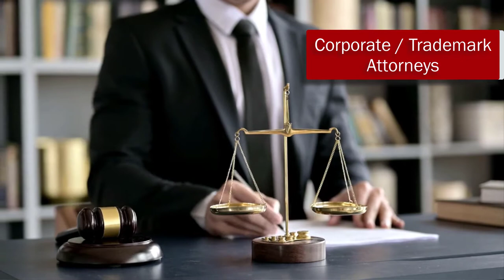Brief Introductions about Trademarks, Copyright, Patent, and Trade Secret | LawSikho IPR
Brief Introductions about Trademarks, Copyright, Patent, and Trade Secret

Do you have a brilliant new concept, have you composed a song, designed or own a product or any sort of original work and have fear that somebody will steal it from you when you launch it in the market. Then I must say your fear is true, wait till you can protect it with the help of IPR laws under patents, trademarks and copyrights.

When it comes to property people only think tangible property such as real estate property (buildings, houses, etc), personal property (jewellery, gold, silver money), but your concept, design, literacy work, songs and many other things are also considered as property or more specifically intangible Property. These properties also need protection against theft, being copied and rights associated with it.

To understand these terms, it is important to know what Intellectual Property and what does it entertain. The WIPO (World Intellectual Property Organisation) defines as “Creation of the mind: inventions; literary and artistic work; and symbol, names and images used in commerce.

Trademark, Copyright and Patent are collectively called as intellectual property, all three provide legal shield to the inventor when it is launched in the market and valued your work.